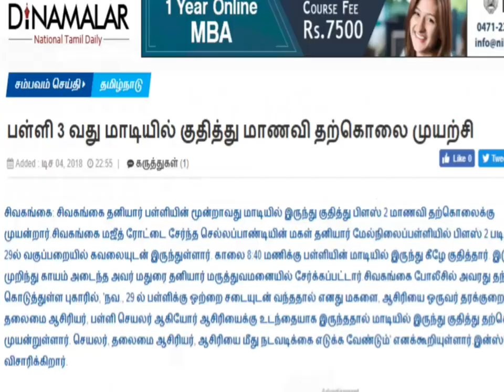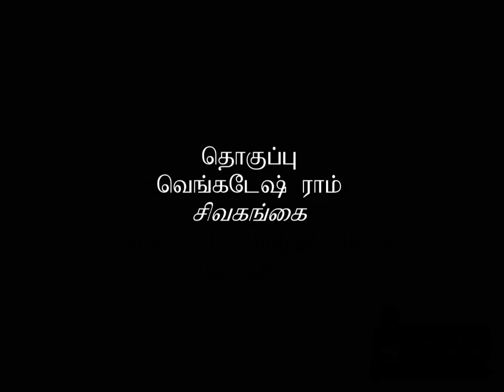அதிகரிக்கும் மாணவிகள் தற்கொலை | சபரிமாலா | Sivagangai Express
Watch Tamil Nadu history | Tamil Nadu Temples | unknown places
Historical Documentary Videos

சமீப காலமாக தமிழகத்தில் மாணவிகள் தொடர்ந்து தற்கொலை செய்து வருகின்றனர். தமிழ்நாடு தற்கொலையில் இரண்டாவது இடத்தில் இருக்கிறது. மாணவ மாணவிகள் தற்கொலை என்னத்தை நீக்கி விழிப்புணர்வு ஏற்படுத்துவதே இந்த பதிவின் நோக்கம். ஆசிரியர் சபர்மாலா இது குறித்து பல்வேறு கருத்துக்களை கூறி உள்ளார். மேலும் சிவகங்கை சேர்ந்த சமூக ஆர்வலர்கள் தங்கள் கருத்துக்களை பகிர்ந்து கொண்டுள்ளனர்.

Sivagangai Express
சிவகங்கை எக்ஸ்பிரஸ்